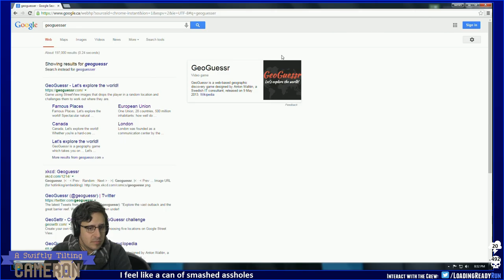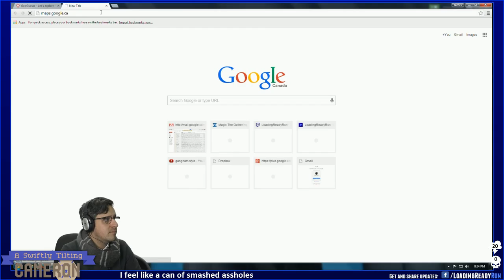Swiflty Tiling Cameron — Dark Souls Ep1